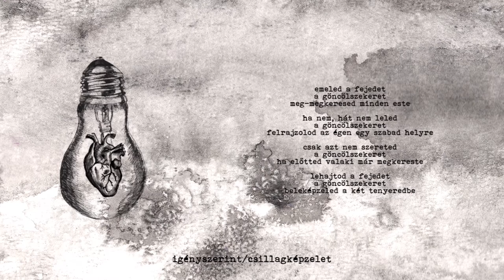igényszerint - csillagképzelet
igényszerint - üveg /2017/

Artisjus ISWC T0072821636